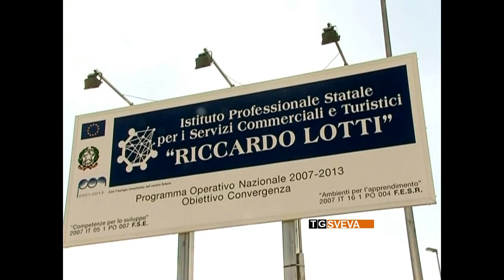Andria | Europrogettazione: stage di un mese a Bruxelles per 15 studenti del “Lotti”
Uno stage di un mese a Bruxelles per 15 studenti del quinto anno dell'Istituto “Lotti-Umberto I” di Andria. È servito per formarsi e confrontarsi sui temi dell'europrogettazione.